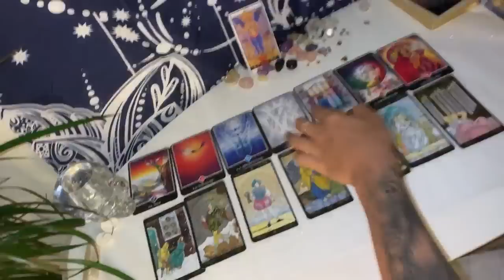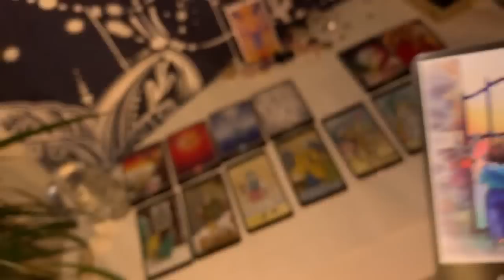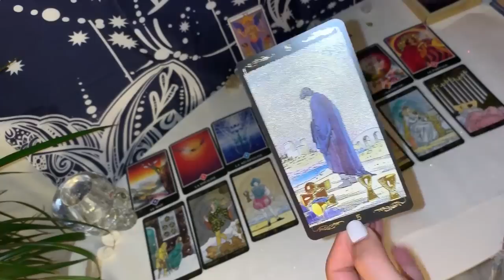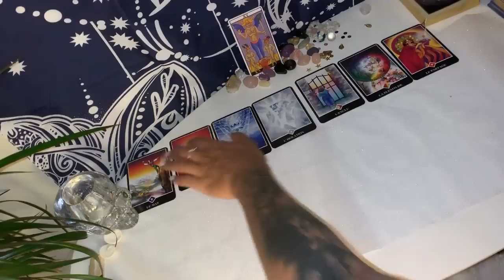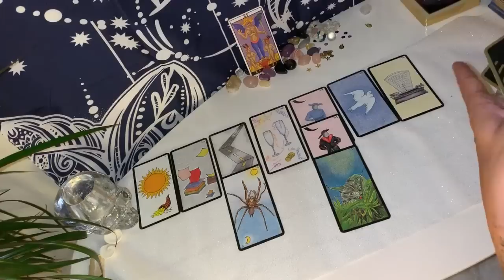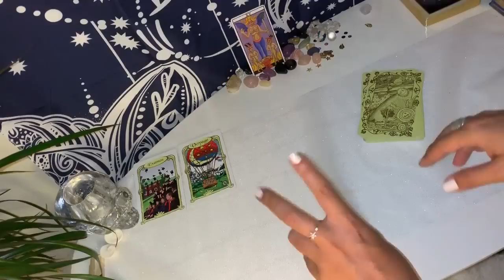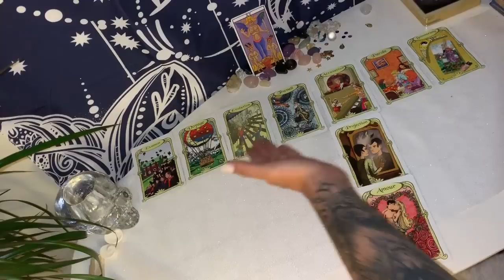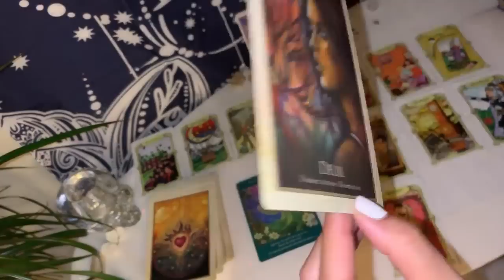Balance nouvelle lune 🌚02 juillet 2019 🌚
Salut les Balances !!!

Il s'agit d'une guidance générale, c'est normal que cela ne parle pas à tout le monde. Allez voir vos vidéos de signes ascendant et lunaire pour avoir une vision globaled de vos énergies.

Mango